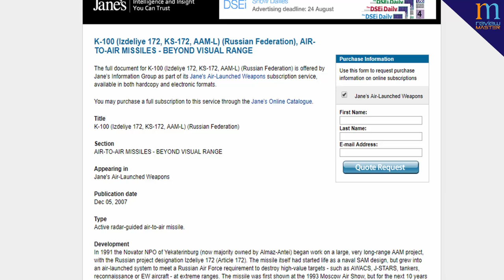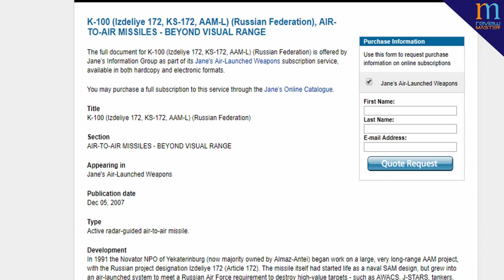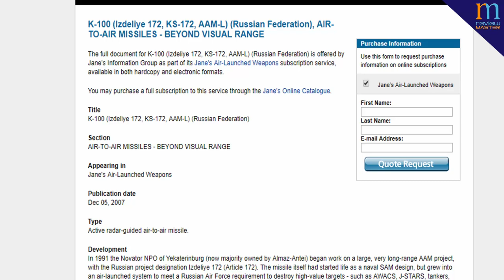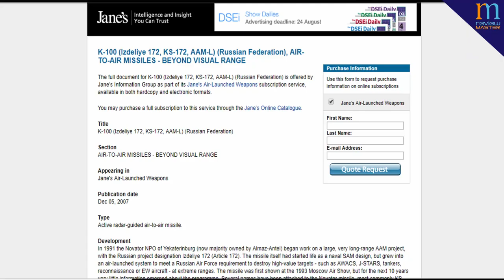भारतीय KS-172 मिसाइल, World's Heaviest Air To Air Missile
Send Me Friend Request on FB -